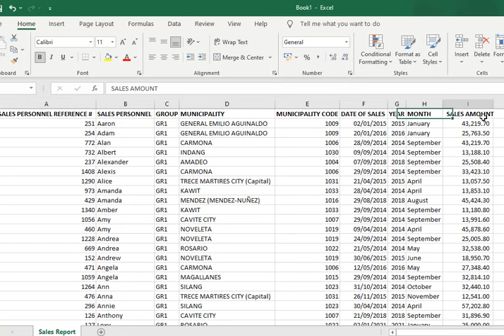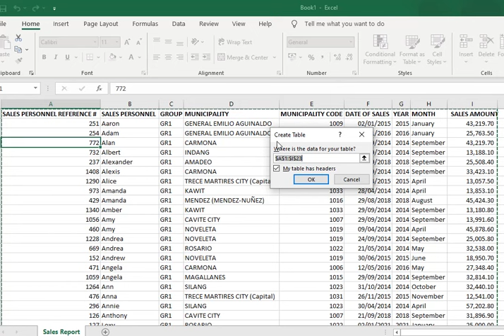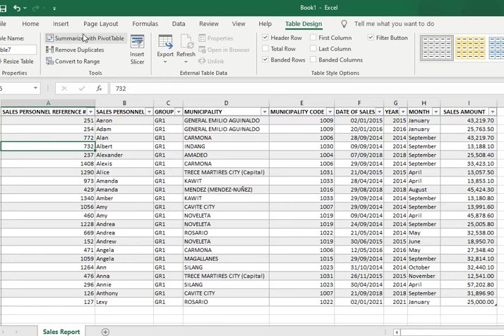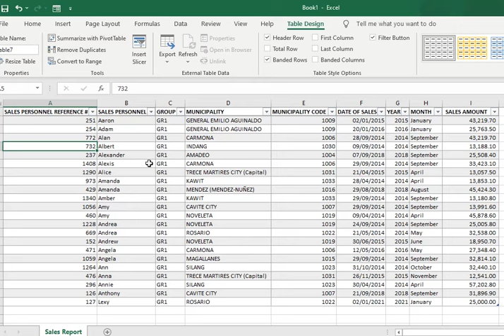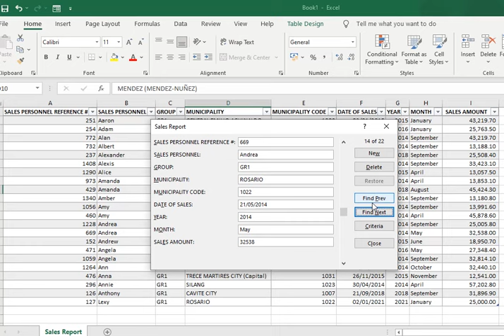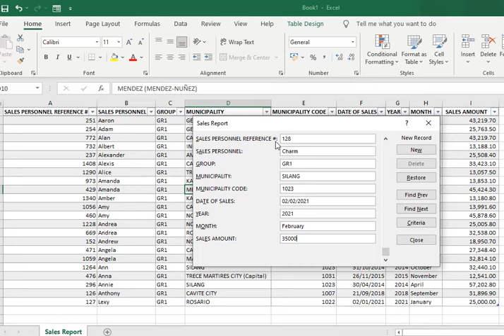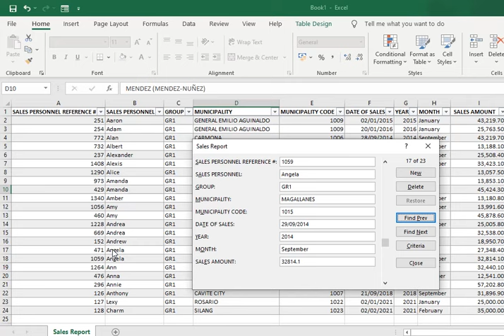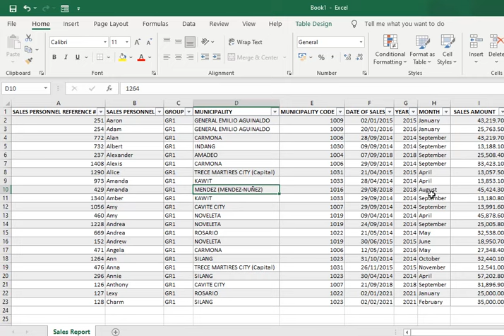How to create a simple DATA ENTRY FORM in Excel - Tagalog Tutorial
Here's my Part 2 tutorial on Data Entry Form

Hello Everyone,

Thank you po sa support sa aking channel. Eto po ang tutorial para sa data Entry form. Sana po ay makatulong po sa inyo. Maraming salamat po.

Godbless Everyone.